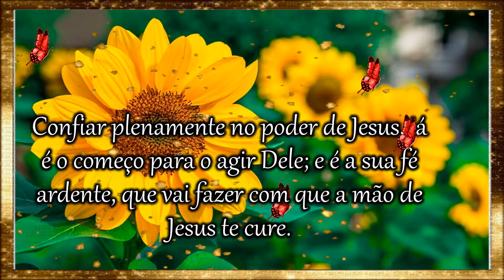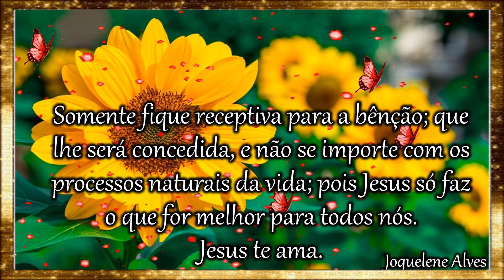Mensagem de Bom Dia/Feliz Domingo/O curar de Jesus !✨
Que essas palavra do dia de motivação sobre Jesus Cristo, que é o Caminho, que nos leva aos seus ensinamentos gloriosos nos faça muito felizes.
Joque Alves.